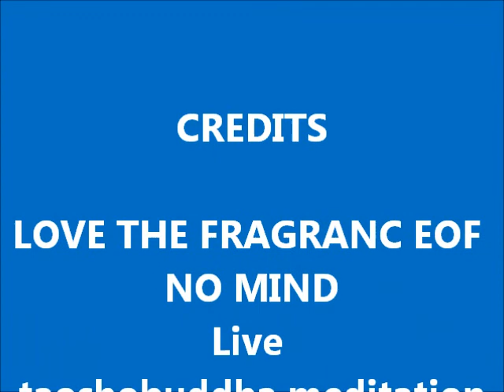LOVE THE FRAGRANCE OF NO MIND